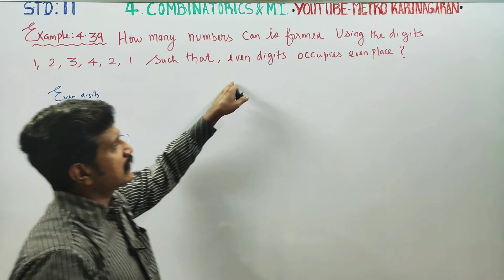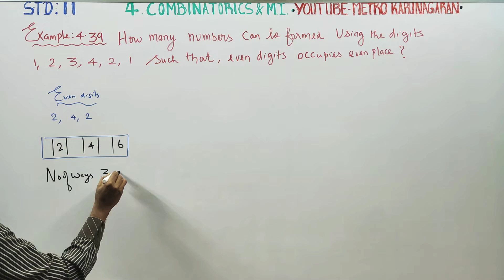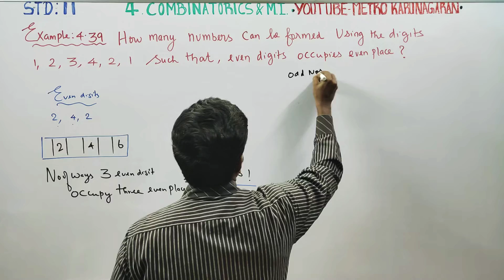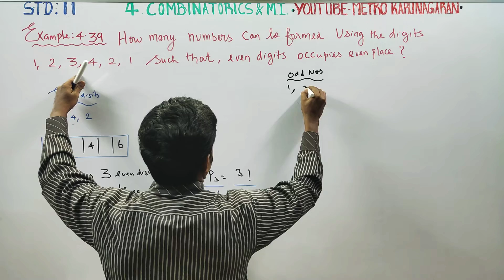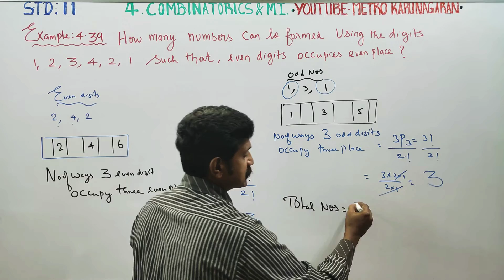11th Std Maths Example 4.39 How many numbers can be formed using the digits 1,2,3,4,2,1 such that